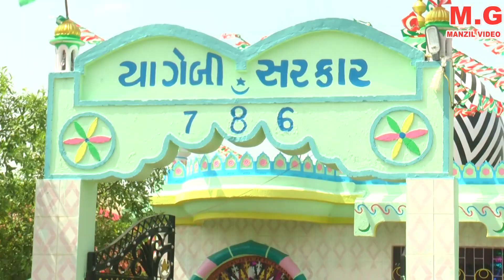મારા ગેબનશા પીર ની દરગાહ શાનવારી નવાગામ દાંડિયા રાસ નો પ્રોગ્રામ કચ્છી RAASUT ખેતુ સિંગાર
મારા ગેબનશા પીર ની દરગાહ શાનવારી નવાગામ દાંડિયા રાસ નો પ્રોગ્રામ કચ્છી RAASUT ખેતુ સિંગાર#newsong2023